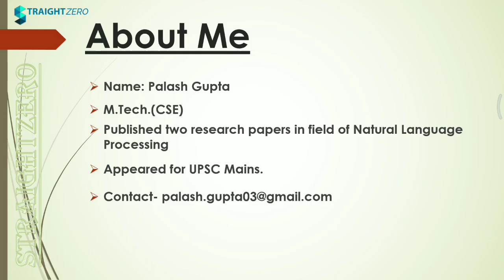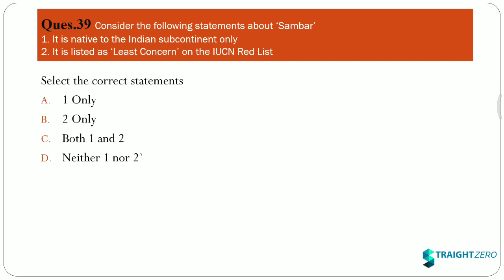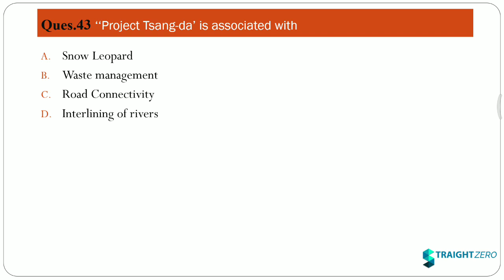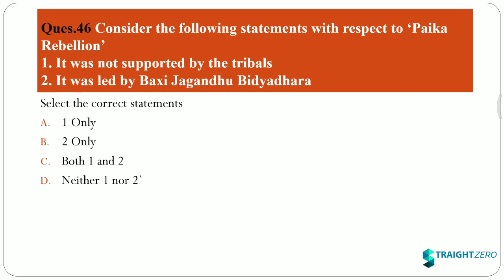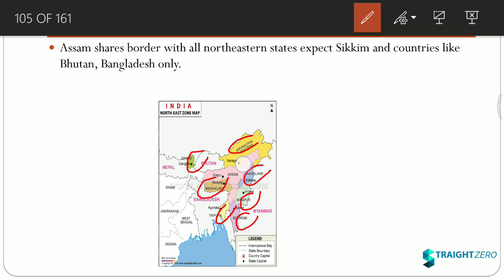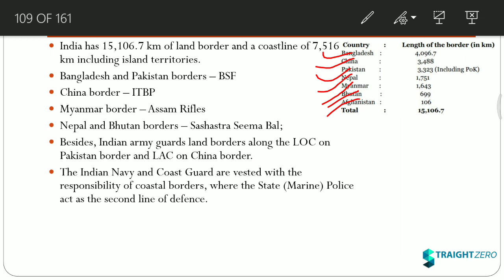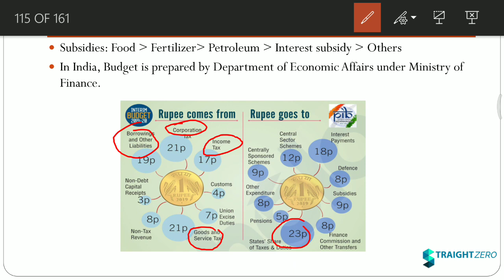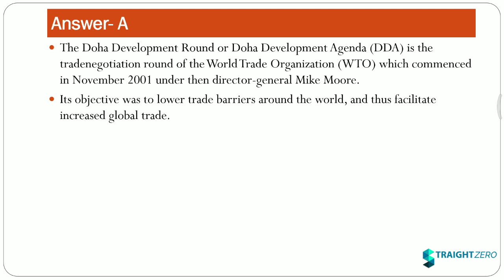UPSC Prelims-2019 Questions Series||Part- 4